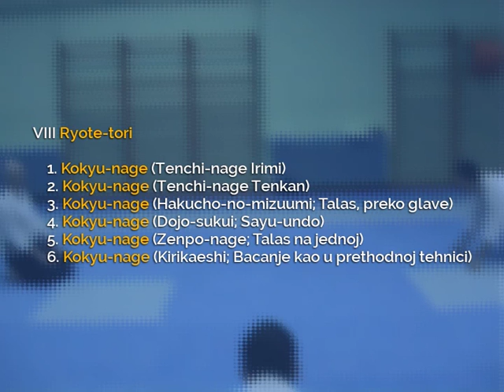29.8 Taigi - Ryote-tori